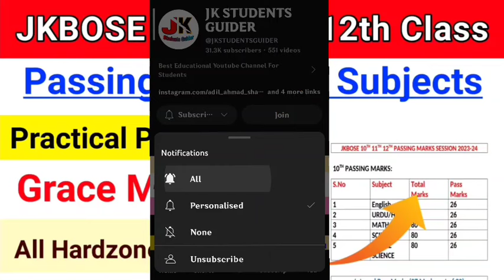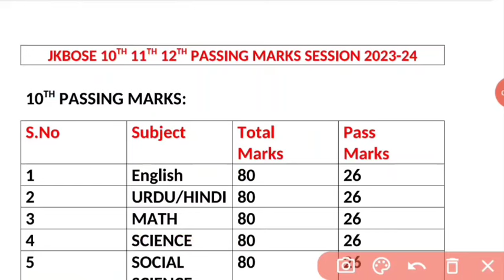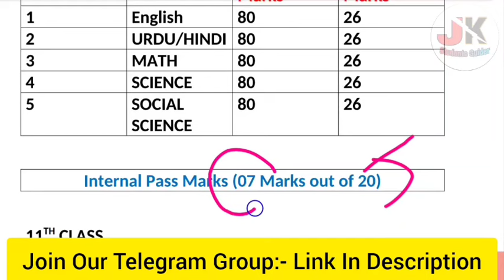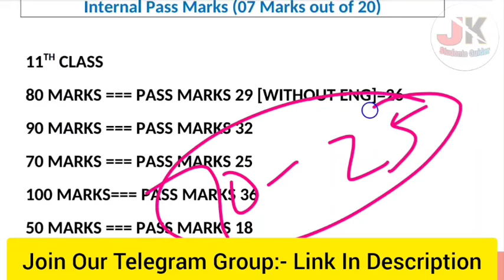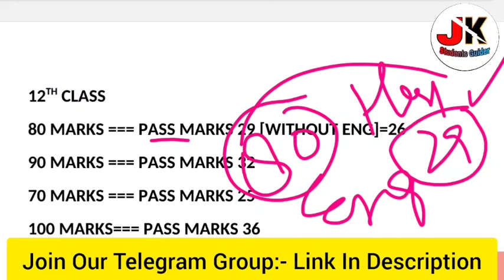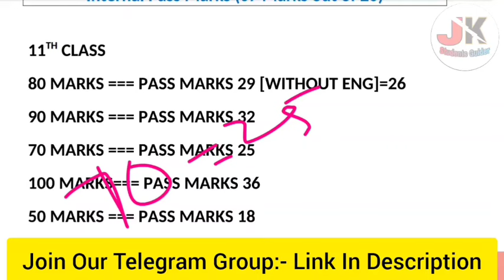Jkbose Class 10th 11th 12th Passing Marks All Subjects All Harzone & Softzone